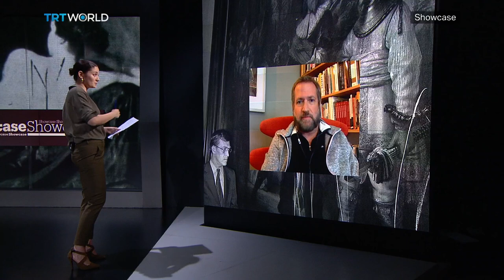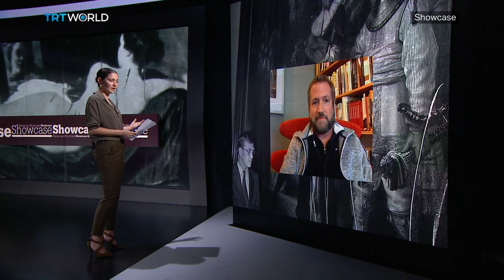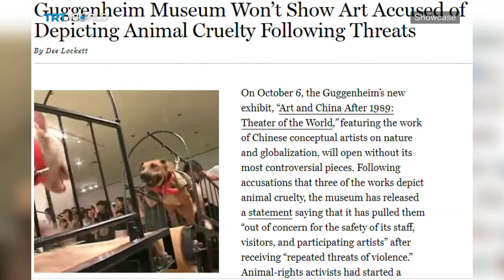Vandalising Art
From a homeless person who threw a rock at the Mona Lisa to the man who was jealous of the woman in a Valazquez painting; people have odd motivations for vandalizing art. But the hunger for fame seems to be a popular reason.

Kevin Tavin, Professor of International Art Education 00:54